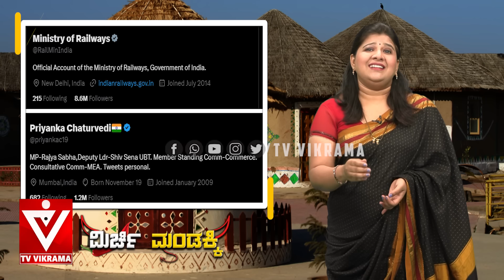Mirchi Mandakki: ಇಂದು ಎಲ್ಲರ ಅಕೌಂಟಲ್ಲಿ ಟಕಾಟಕ್ ಹಣ! ಏನು ಈ ಪವಾಡ?Rahul Gandhiಗೆ ಥ್ಯಾಂಕ್ಸ್ ಹೇಳಿ!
Priyanka Chaturvedi | Indian Railway | Ashwini Vaishanav | PM Modi | Rahul Gandhi Khata Khat Scheme | Congress | Mirchi Mandakki | Shwetha | TV Vikrama | Trending News